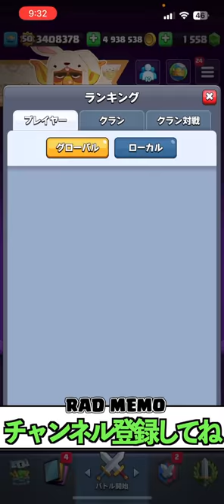【クラロワ】新環境で世界1位と2位が使用する化け物デッキを紹介！